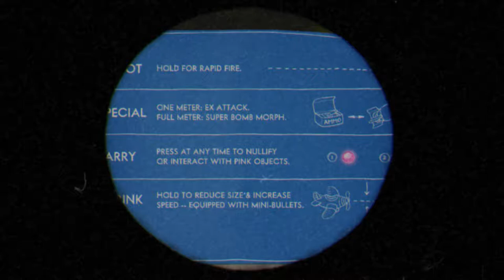Lets Play Cuphead Part 3: Grating Grade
We beat 2 bosses with 1 taking longer than the other, with me also getting a higher grade for the longer. Also plane tutorial.